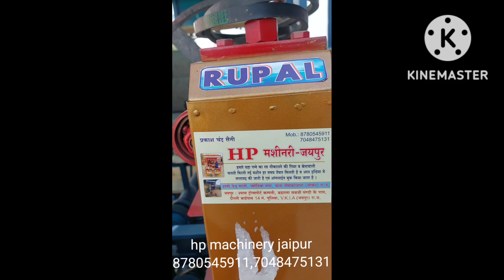8780545911,7048475131, Bundi, raswanti, charak, sugarcane juice machine, jugad, all India suplay